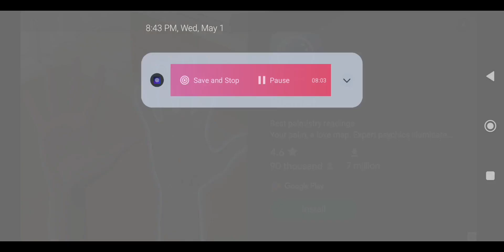🇮🇳Indian truck driver 🚛simulator game Assam ghat road do for more subscribe🔔🚍 your roadsideytgamer